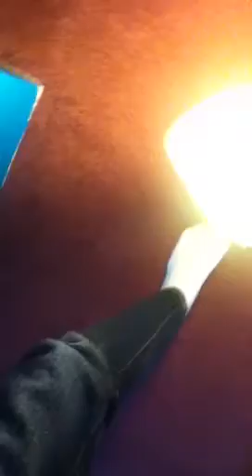Update on all my pets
Update enjoy! Including Elvis the cat.   Zoey the dog. Nanoshi the gecko. And Pika Pika the fish. With many others from the pond.